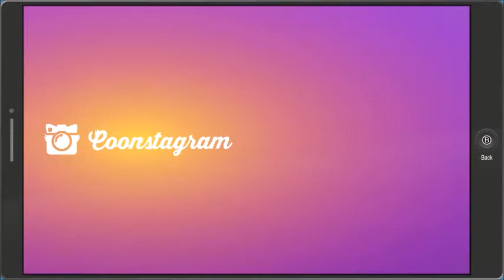Fountain South Park The Fractured But Whole Return 18+ #76